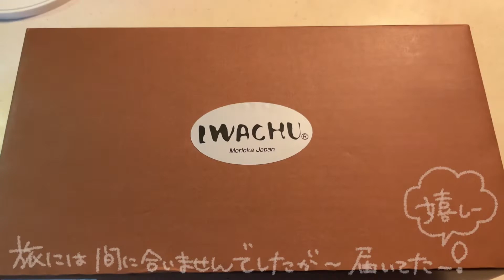旅の仲間が届いてた♬ 岩鋳コーヒーポットセット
11の旅には間に合いませんでしたが、旅から戻ったら～楽しみにしていた「岩鋳コーヒーポットセット」がとどいておりました♬
早速、コーヒーを淹れてみる事に(*^^*)
南部鉄瓶で淹れたコーヒーのお味は…⁉
一緒にコーヒータイムを味わっていただけますと嬉しいです(*´▽｀*)